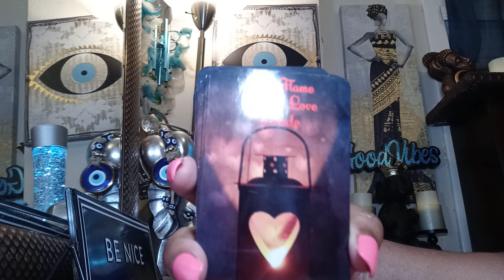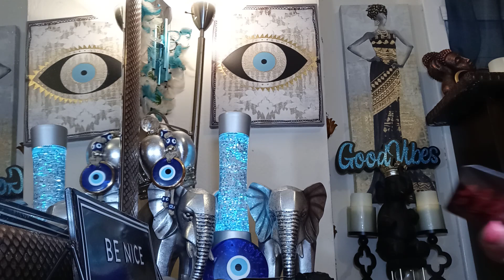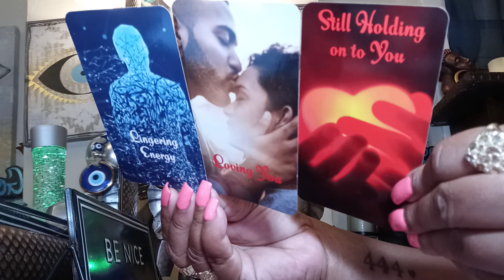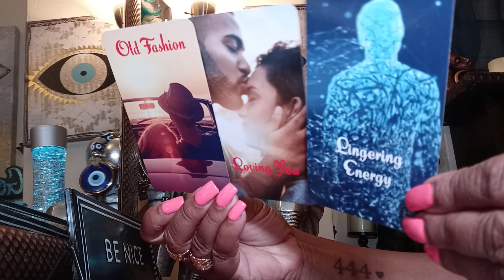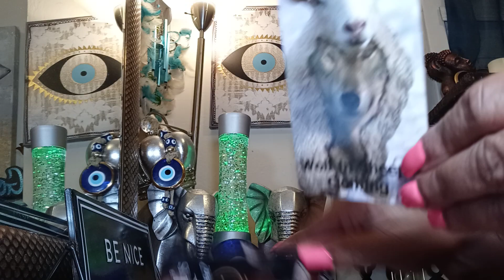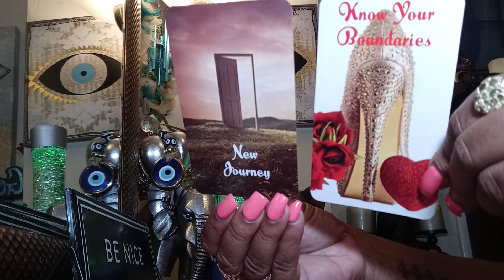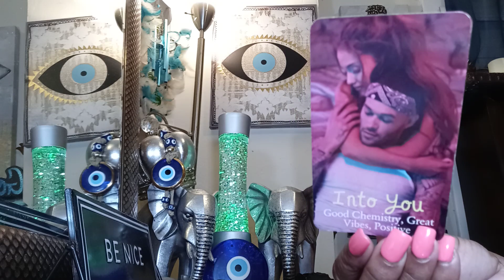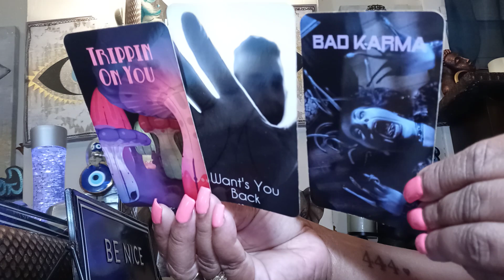Divine Masculine💏 Wants U Back Bad Doing Cocaine Getting Mad Not Letting U leave About👨‍🦽 2Chase U